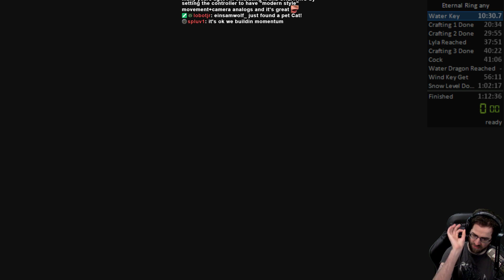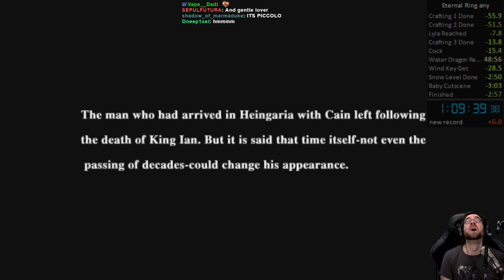Eternal Ring Speedrun in 1:09:39 [Old WR]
A pretty good run! Over a minute can still be saved pretty easily with a bit of RNG, better Water Temple OOBs, and not sucking at the Lava River. Also need to figure out what's up with the final boss and projectiles... -- Watch live